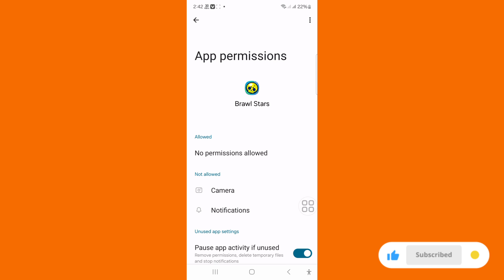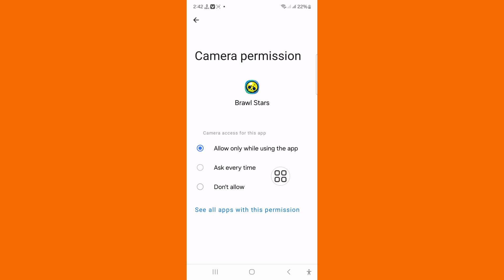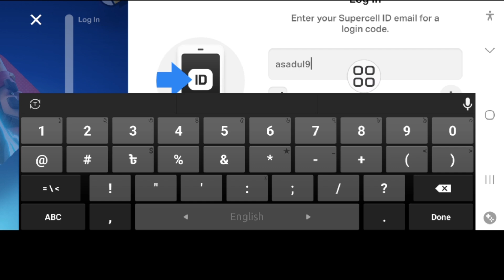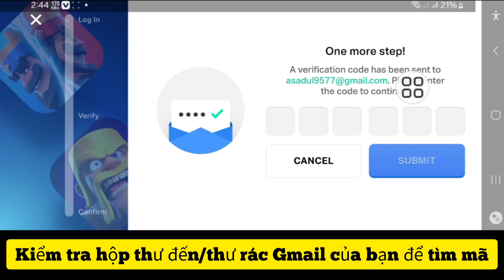Mã Supercell không gửi đến email brawl stars || Mã email Brawlstars không gửi (2024)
Nếu bạn không nhận được mã Supercell cho Brawl Stars, hãy thử các bước sau:

• Kiểm tra Thư mục Thư rác/Thư không mong muốn: Đôi khi, email có thể nằm ở đó.

• Đảm bảo Email chính xác: Xác minh rằng bạn đã nhập đúng địa chỉ email.

• Đợi một chút: Có thể có sự chậm trễ trong việc nhận mã.

• Gửi lại Mã: Hãy thử yêu cầu mã một lần nữa trong trò chơi.

• Kết nối Internet: Đảm bảo kết nối Internet của bạn ổn định.

 Các truy vấn liên quan:--👇
mã xác minh id supercell không nhận được
cách sửa lỗi mã xác minh id supercell không nhận được
mã xác minh id supercell không đến
cách giải quyết sự cố otp id supercell không đến
mã xác minh id supercell không gửi
cách sửa lỗi mã xác minh id supercell không nhận được 2024
supercell không gửi mã xác minh 2024
cách sửa lỗi mã xác minh brawl stars không gửi
cách nhận mã xác minh cho brawl stars?
mã xác minh id supercell không gửi email brawl stars
cách sửa lỗi mã xác minh id supercell không nhận được iphone
cách sửa lỗi mã xác minh id supercell không gửi mã xác minh brawl stars
cách sửa lỗi mã xác minh id supercell không nhận được brawl stars
mã xác minh brawl stars không đến
làm thế nào để gửi email cho brawl stars?
 sửa lỗi mã xác minh brawl stars không gửi được
mã xác minh id supercell
mã xác minh id supercell brawl stars không nhận được sự cố
cách sửa lỗi mã xác minh id supercell không nhận được ios
sửa lỗi mã xác minh brawl stars không